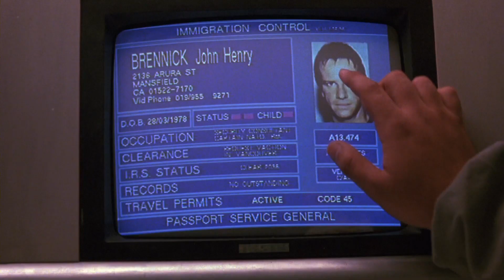Kitustrailers: FORTALEZA INFERNAL (Trailer en español)